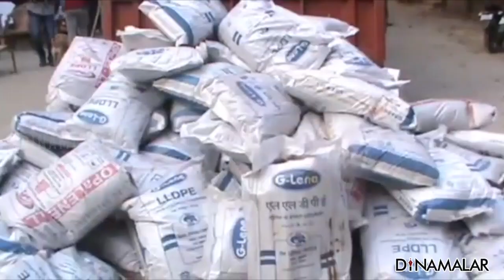சினிமா பாணியில் திட்டமிட்ட கும்பல் சிக்கியது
லாரியில் ரகசிய
அறை அமைத்து
செம்மரம் கடத்தல்